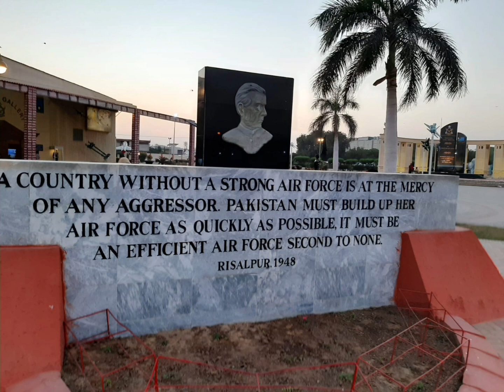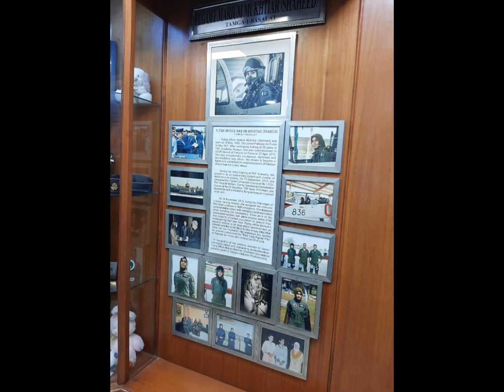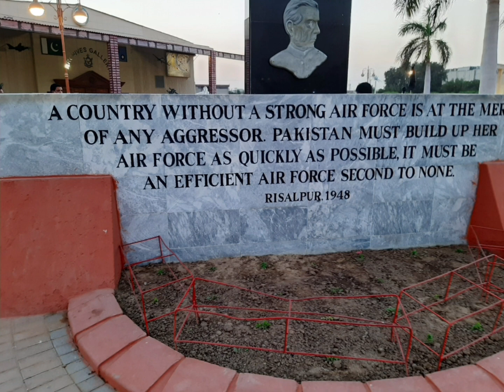PAF Museum Karachi || Museum Park Karachi.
A visit to Pakistani Air Force Museum Karachi